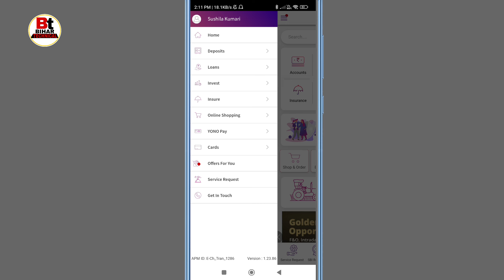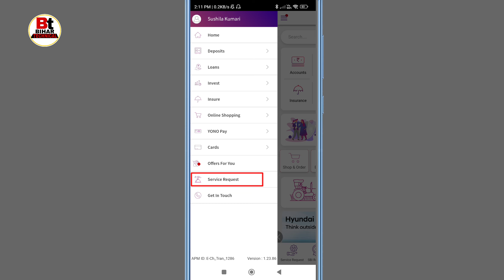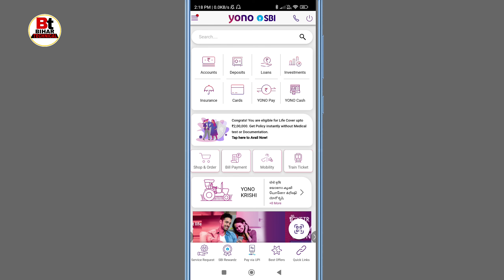SBI Bank Me Email Id Link/Update Kaise Kare | How to Add/Change Email Id in Sbi | Yono Sbi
Queries-
SBI ka email change kaise kare,
SBI me email add kaise kare,